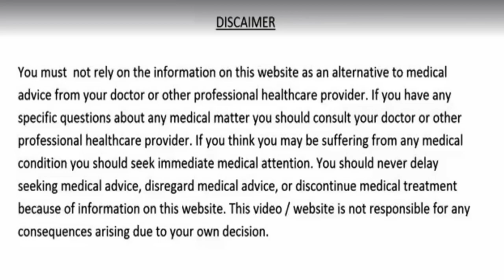4 चीजें - नहीं होगी Diabetes कोलेस्ट्रॉल मोटापा पेट के रोग खून की कमी नसों में गैस और हार्ट ब्लॉकेज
4 चीजें  खालो - नहीं होगी Diabetes कोलेस्ट्रॉल मोटापा पेट के रोग खून की कमी नसों में गैस और ब्लॉकेज न ही शरीर में गंदगी
shreer ki gandgi,weight loss,vajan kam karne ka tarika,vajan kam karne ke upay,diabetes control tips,cholesterol kam karne ke upay,motapa,home remedy for weight loss,pachan tantra,naso me gas ka ilaj,naso ki blockage ka ilaj,heart care,bimariyo ka ilaj,sugar rog,skin problems,hair care,safed balo ka ilaj,anti fungal,khoon ki kami,garlic benefits,sardi khansi ka gharelu ilaj,sardi khansi ki dava,bad cholesterol,pet ke rog,blood pressure control